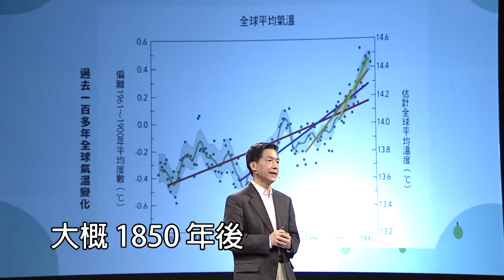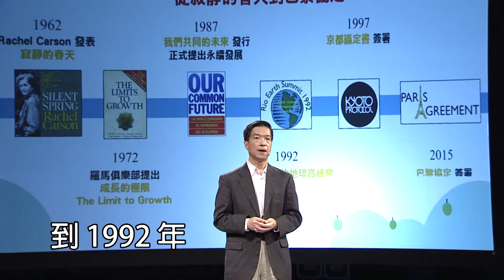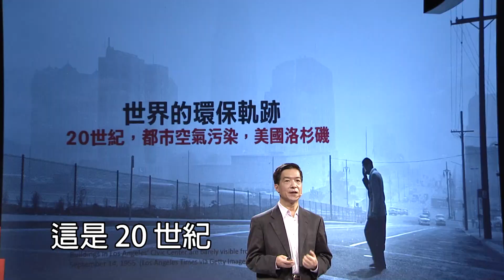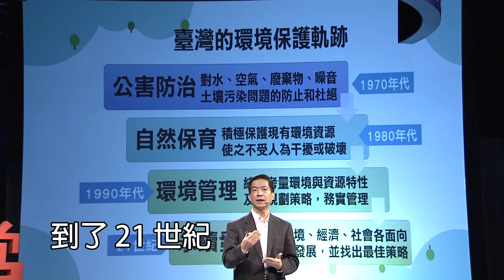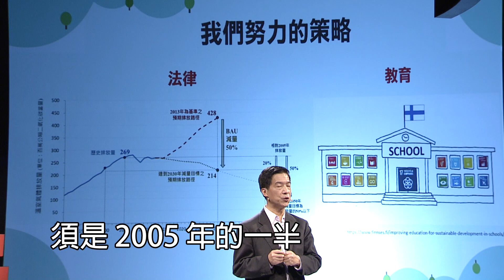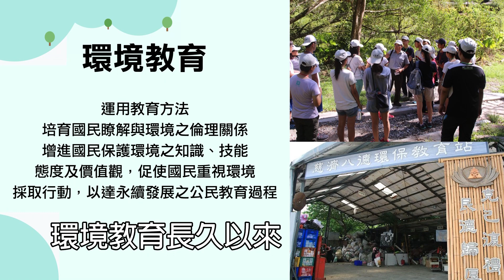【大愛人文講堂】邁向永續發展∣葉欣誠∣精華版∣永續發展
全球正面臨迫切的環境危機，臺灣師範大學環境教育研究所葉欣誠教授，從環保發展軌跡，揭露人類從環境遺害後的覺醒和轉變過程，提出透過法律政策管理，以及環境教育方式，擘劃邁向永續發展的藍圖。